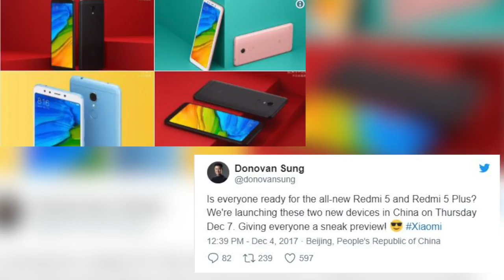Xiaomi Redmi 5, Redmi 5 Plus Official Images Revealed Ahead Of Dec 7 Launch